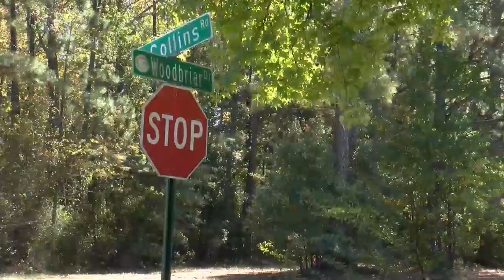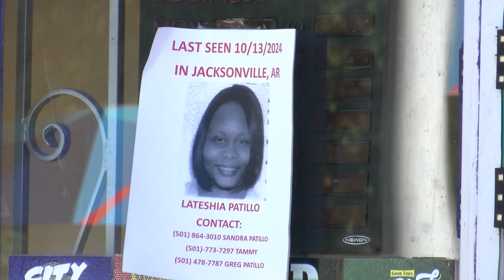Jacksonville police searching for missing woman; family hopes she will be found quickly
Jacksonville police said 40-year-old LaTeshia Patillo was last seen in Jacksonville on the morning of Oct. 13.